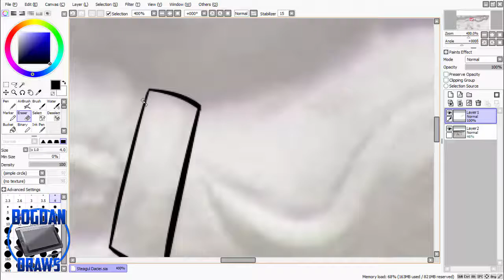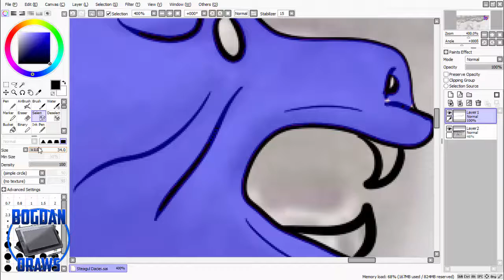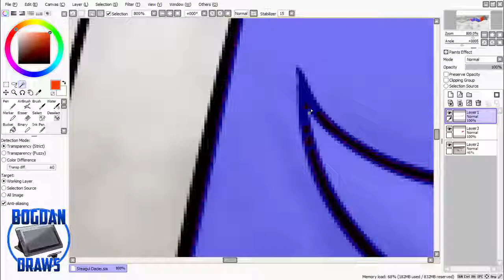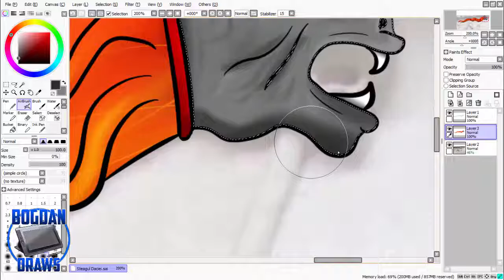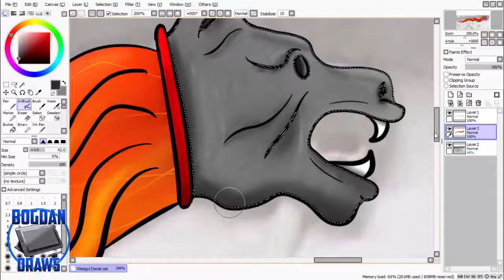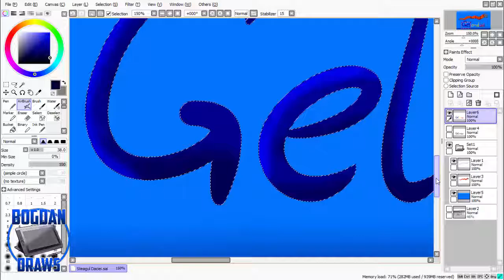Speed-Art: Dacic Flag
Make in: Paint Tool Sai (Full Version)
Graphic Tablet: Genius EasyPen i405x

Recorded with: Camtasia Studio 8

Profile Picture: 5 €
Banner: 10 €
Avatar+Banner: 10 €
Thumbnail: 1 €
Full Revamp: 15 €

Specs:
Laptop: Acer Aspire E15
Processor (CPU): Intel Core i3-5005U (2.0 GHz, 3MB L3 Cache)
Video Card (GPU): Nvidia GeForce 920M with 2GB Dedicated VRAM
4 GB DDR3 L Memory RAM
500 GB HDD